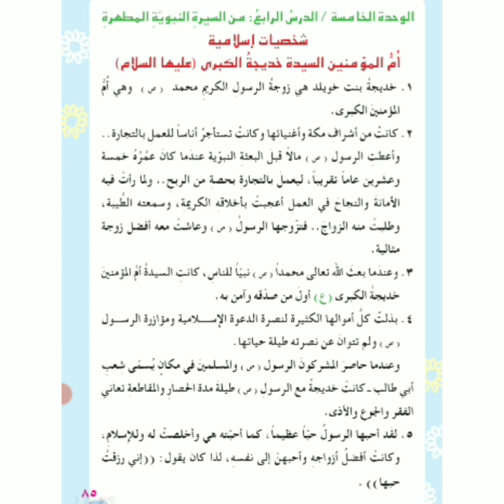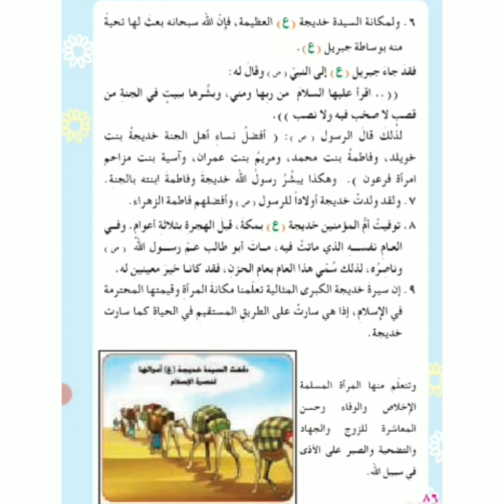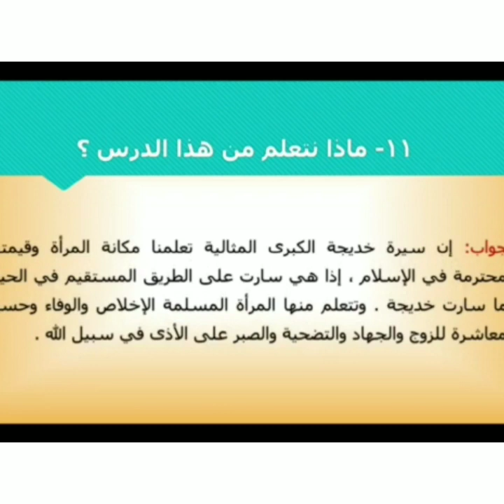التربية الاسلامية للصف السادس (السيدة خديجة الكبرى عليها السلام) للست هدى فاضل